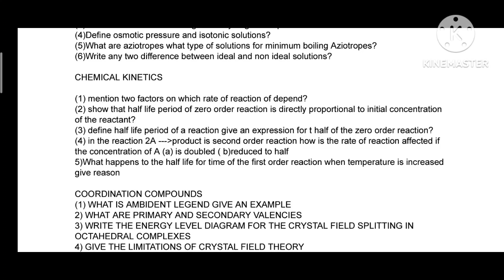2 puc chemistry 2 marks imp questions for annual exam 2023-24